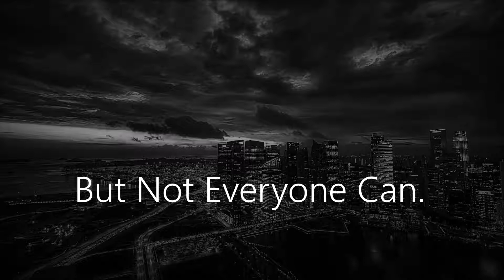Hello Again 2021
Song from the 1980 Neil Diamond film The Jaz Singer